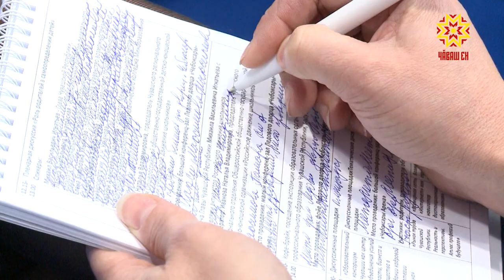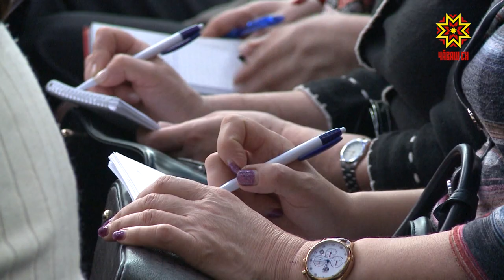Первый Межрегиональный родительский форум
Первый Межрегиональный родительский форум собрал в Чебоксарах представителей родительских комитетов,  ассоциаций, организаций высшего и профессионального образования.  Этот форум —  интерактивная площадка для обмена опытом воспитания   детей,  обсуждения   их будущего.